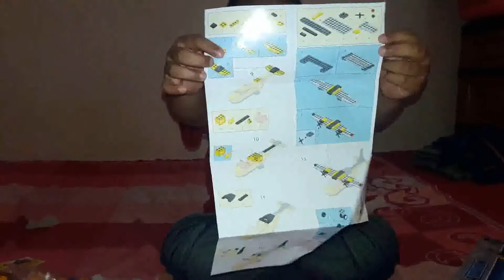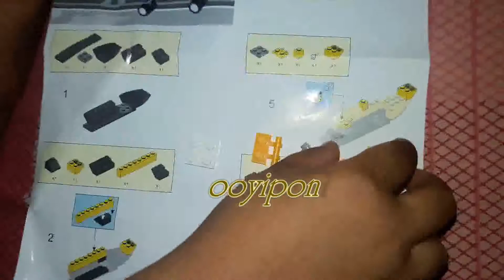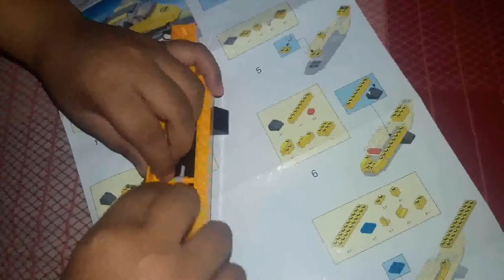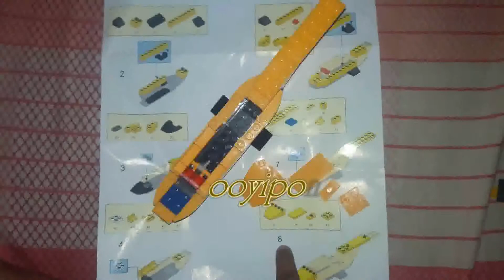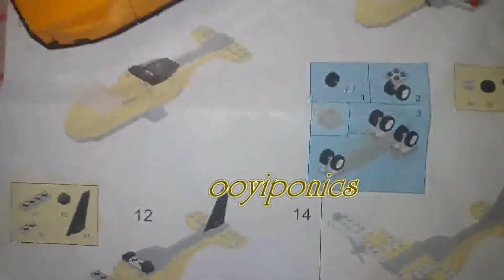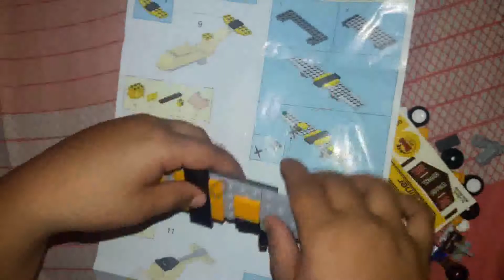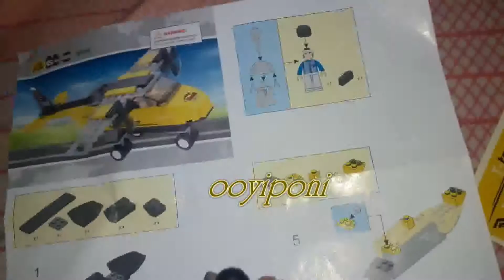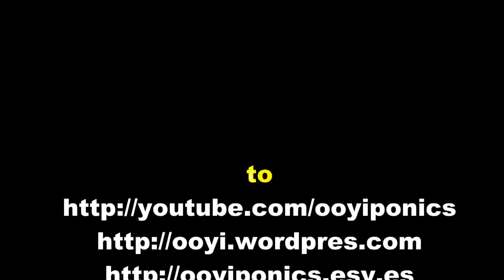Merangkai Lego Pesawat Aviation Trainer,Kamu juga pasti bisa !! ( Arranging Lego Aircraft Trainer)